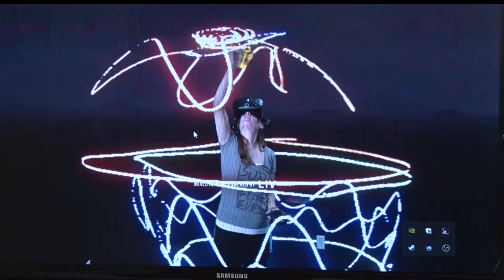In Business: New Virtual Reality Arcade Now Open In Baxter